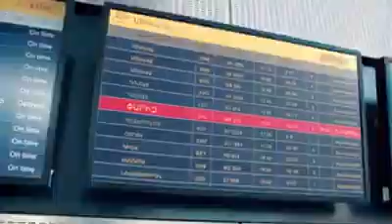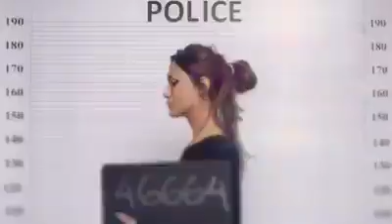Poveste trista de dragoste si tradare